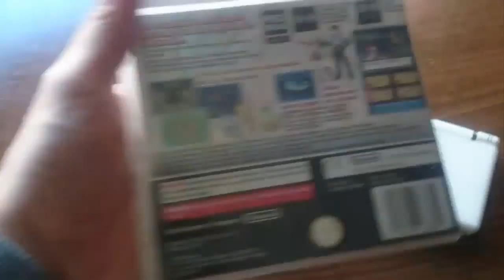POKEMON PLATINO Liga Pokemon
Me toca viajar a la lejana region de sinnom, Me preparo a tope con mi team pkm!!